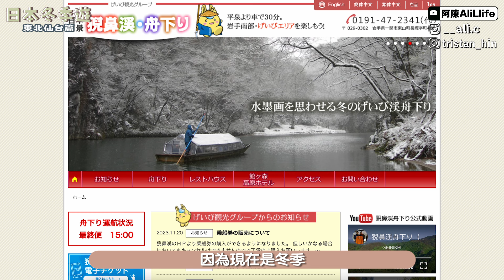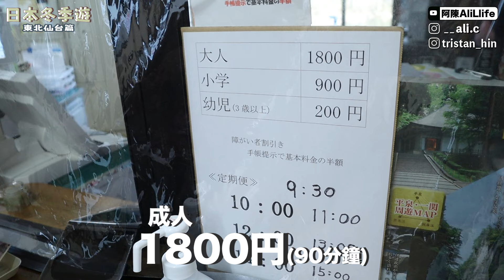仙台必吃私藏口袋熱店🌟 這輩子吃過最強的燒雞料理🔥「日本百景」猊鼻溪🚣🏼‍♀️國家級名勝地方🦊宮城藏王狐狸村✨仙台車站非吃不可的名物牛舌推薦🔥 日本東北自由行【阿陳AliLife】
優惠券號碼: T5BPZT
預訂租車一定要清楚自己適合那一款保險， 安全最緊要～

猊鼻溪位在東北地方的岩手縣，是一處具有100年以上歷史，是日本百選景點之一，可完美體驗日本的春夏秋冬之大溪谷。本來看到這種景色覺得一定要開很難的山路才能到，結果居然搭JR再走個5-10分鐘就可以抵達，由船夫以一柄木槳便能操船的風景，是只在這猊鼻溪才有的特色

げいび観光センター
地址：岩手県一関市東山町長坂字町467
交通方式：JR一ノ関駅換JR大船渡線在猊鼻渓駅下車走路5-10分
冬季運行時間：9:30~15:00

酒と炭焼 おかげさん(完全予約制)
地址:宮城県仙台市青葉区木町11-2
營業時間:17:00 - 23:00
休息日:星期一星期二星期三
交通:從北仙台站步行約15分鐘
如果搭乘計程車，這是初始費用。

🦊宮城藏王狐狸村
地址：宮城縣白石市福岡八宮字川原子11-3
入場費：1000日圓
抱狐狸體驗費：400日圓
開放時間：9:00～17:00（冬天開放至16:00）

善治郎 仙台駅前本店
住址：宮城県仙台市青葉区中央1-8-38 AKビル 3F
營業時間： 11:00~23:00，1月1日公休

山形市山寺
地址:山形県山形市山寺4495-15
門票費用:300日幣/大人
時間: 9:30～16:00(4月-11月)  10:00～15:00( 12月-3月)
交通:搭乘JR仙山線至「山寺駅」下車步行即可。

關於 Ali | About me
♡阿陳@Ali